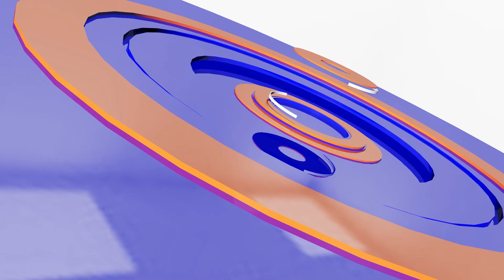ការស្ទង់មតិថ្មីបានបង្ហាញថា Trump វ៉ាដាច់ខ្លាចាស់ Biden | CFN TV (ព័ត៌មានអន្តរជាតិ) 30-04-24